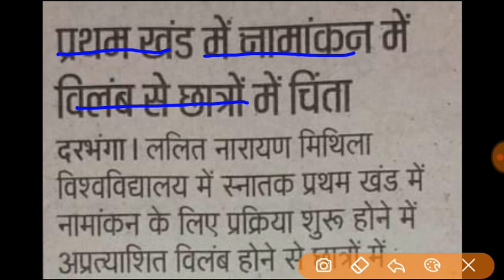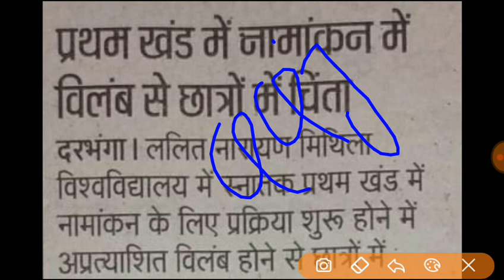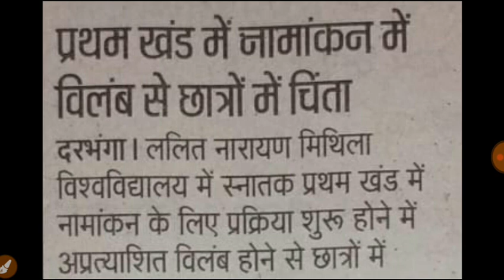LNMU पार्ट-1 B.A, B.Com, B.Sc एडमिशन 2020 | Lnmu Part 1 Admission Online 2020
lnmu part1 admission online 2020
lnmu admission session 2020-23
part1 admission kab se hoga
lnmu
b a part 1 ka admission kab se hoga
mithila university
lnmu admission part 1 2020
part 1 ka admission kab se hoga
lnmu ug admission 2020
lnmu admission appply online
bsc part 1 admission 2020
part 1 ka admission kab se hoga 2020